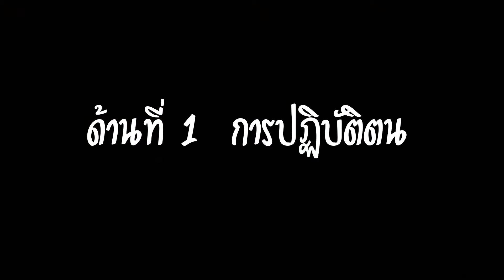VTR ประเมินครูผู้ช่วย 2563